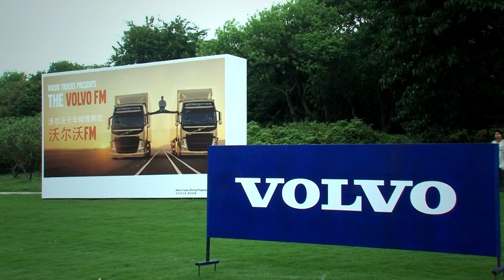Alexander the Great Opens Up Commanding Lead!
With Alexander Levy blazing an amazing trail in the morning posting a superb course record of 62, the afternoon starters were faced with two goals; make the cut, and close the gap.